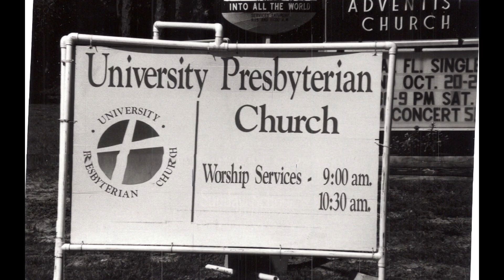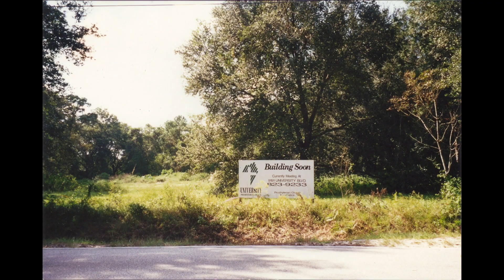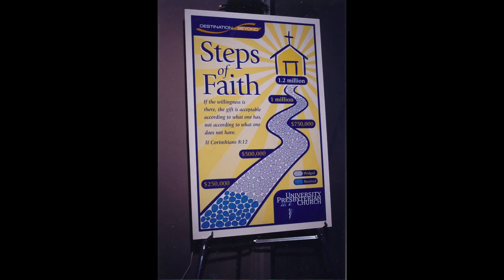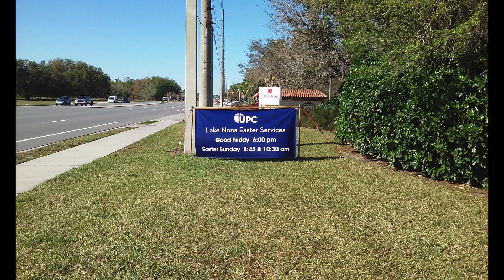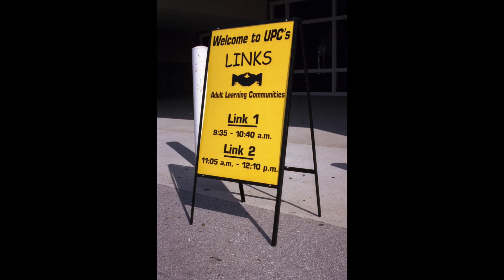UPC - 25th Anniversary